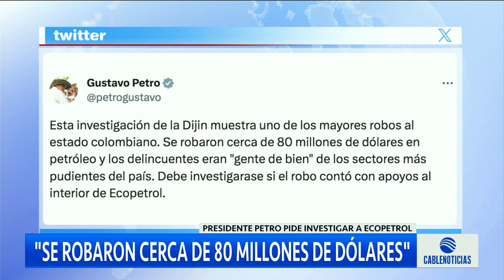El posible millonario robo de petróleo a Ecopetrol que Petro pide investigar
🕵🔎 | "Muestra uno de los mayores robos al estado colombiano": Petro al solicitar investigación de posible robo de más de 80 millones de dólares de petróleo